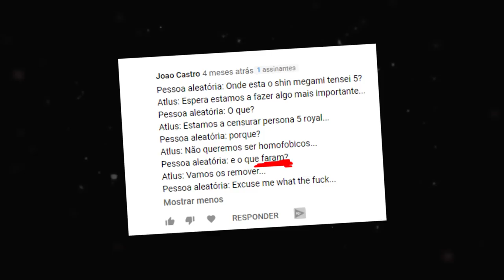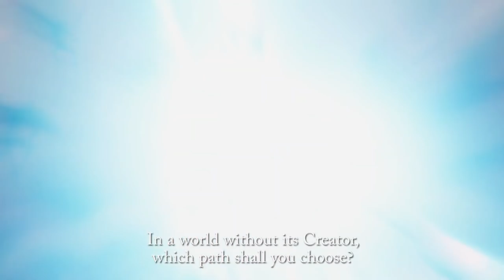COMO A NINTENDO VENCEU A E3 - Shin Megami Tensei V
Nesse vídeo eu falo o que achei do trailer anunciado de SMT V ( Shin Megami Tensei V ) e também um pouquinho sobre Nocturne. Eu tô MUUUITO ansioso para esse jogo, e mal vejo a hora de por as minhas mãos nele em 2021!